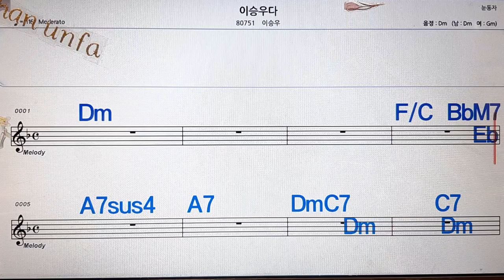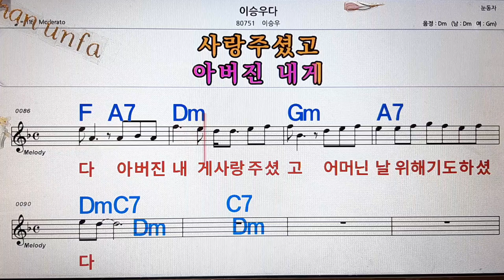이승우다/이승우💋노래방, 통기타 , 코드 큰악보, 가라오케, 반주💖Karaoke, Sheet Music, Chord, MR